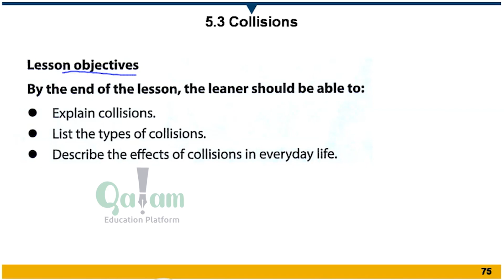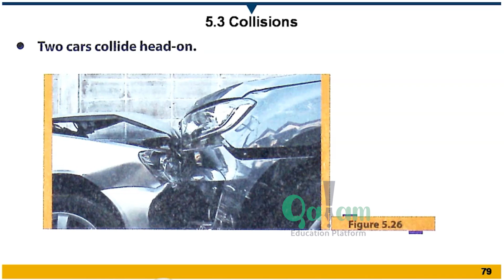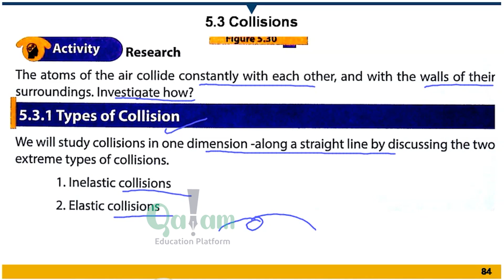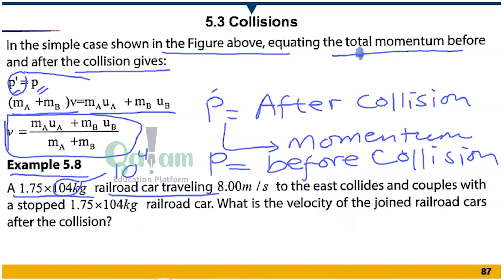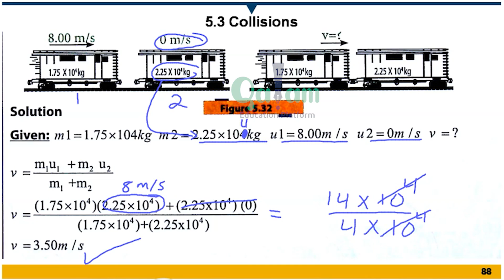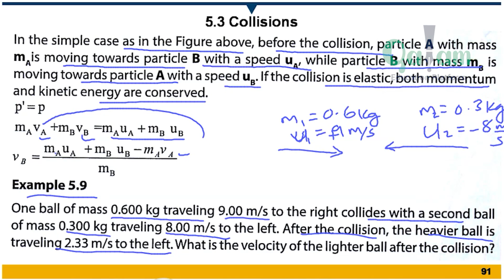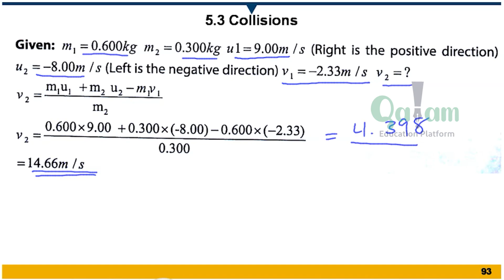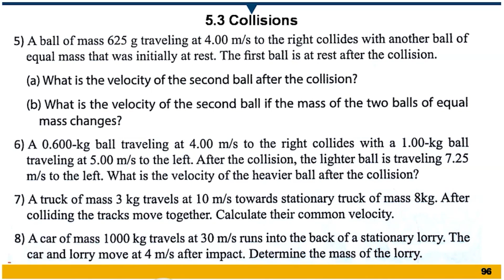Physics F1 - Ch5: Collisions (Lesson 5)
Physics F1 - Ch5: Collisions (Lesson 5) - app-ka qalam kala soo dag mareegtan:- Play store App store